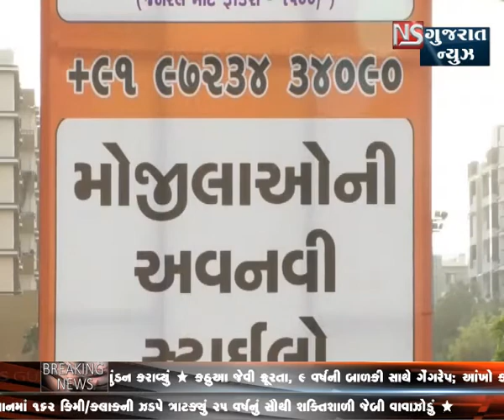KHABAR GUJARAT - BULLETINE - 3 || NS GUJARAT NEWS